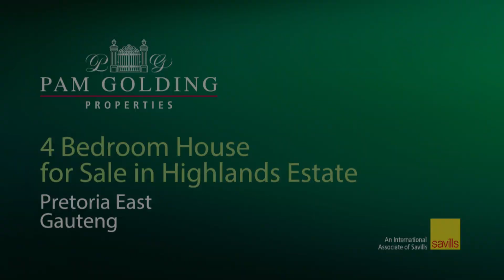4 bedroom double-storey house for sale in Olympus AH | Pam Golding Properties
Situated on a panhandle erf in a sought-after Estate this 4-bedroom house is an ideal family home with excellent open plan living and entertainment space.

With the design emphasis on open plan the ground floor features an entrance hall, spacious sitting / dining areas and an entertainment room with a built-in braai, stainless steel sink and under-counter wine fridge. The modern kitchen leads off the dining area and has a centre island, space for a double-door refrigerator, a 4-plate gas hob, extractor and electric oven, as well as ample cupboards.

Beyond the kitchen is a scullery with double stainless-steel sink and under-counter space for a washing machine and dishwasher. This level of the house also has a study, separate bedroom and guest toilet. From the entertainment room a full-length stacking door opens to a covered paved area for patio furniture and a small granite, heated swimming pool.

A flight of stairs with a stainless steel balustrade leads upstairs to a landing with a lot of built-in cupboards. A short corridor leads to two bedrooms sharing a modern, full bathroom and the full en-suite master bedroom. All three bedrooms have air-conditioning and ample cupboard space.

The house has an automated double garage and a solar back-up array (8 Kwh Inverter, 5 Kw lithium battery and 8 solar panels), as well as an electronic irrigation system. There is drive-way parking for six vehicles.

The Highlands Estate is a large, attractive residential development and well-situated with easy access to major access roads, shopping centres, office parks, medical and veterinary facilities, gyms private schools and daycare facilities. The Estate has 24-hour security and access control.